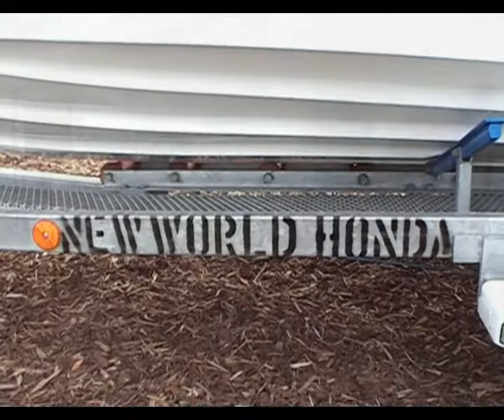Farm World 2009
Honda Australia's stand at Farm World, held at Warragul's Lardner Park in southeast Victoria, was voted the most outstanding display of all the farm machinery and automotive stands.

Featuring cars, motorcycles, marine and power equipment products, Honda Australia was well represented at the event which attracted 55,000 visitors across four days.